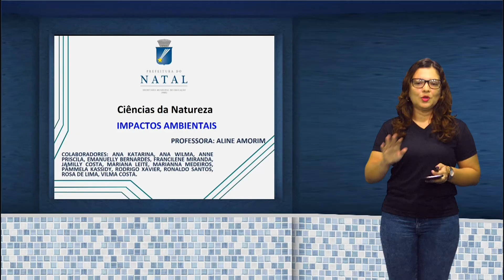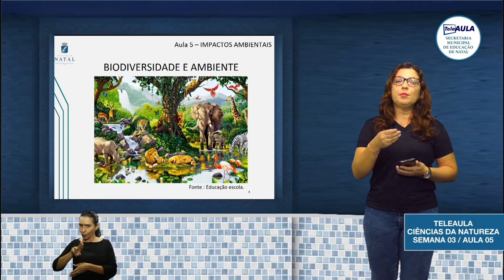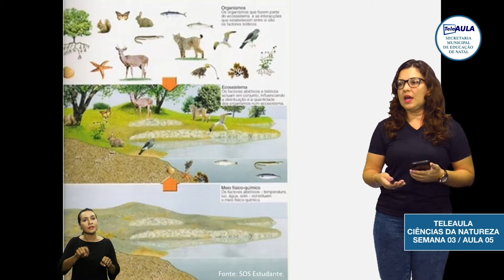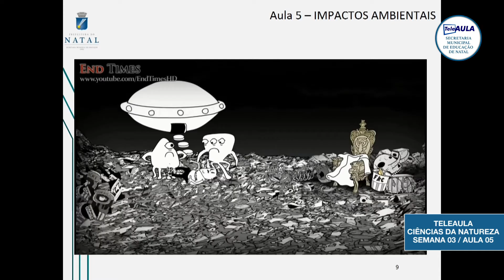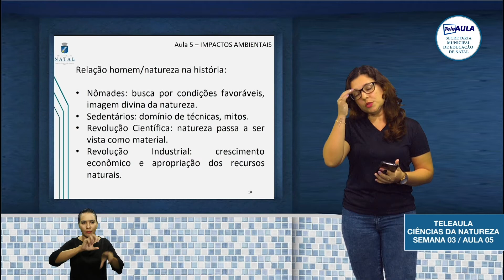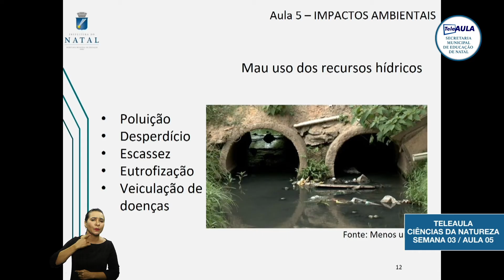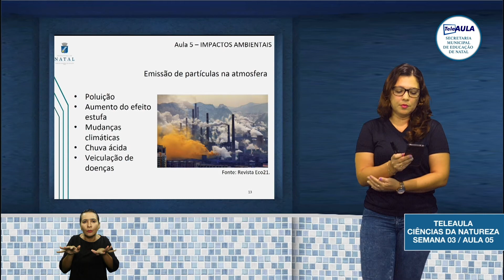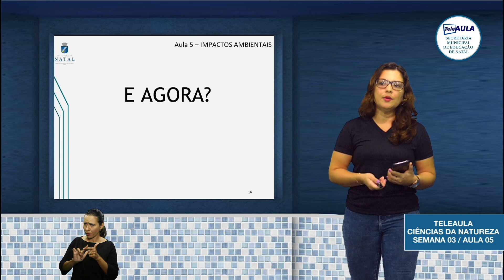TELEAULA NATAL - SEMANA 3 - CIÊNCIAS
PROFESSORA ALINE AMORIM